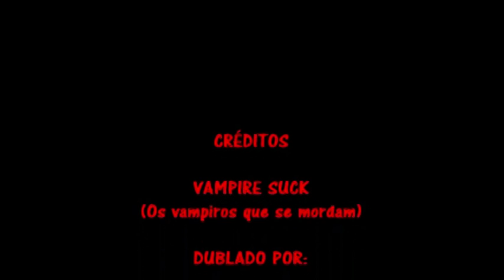Vampire Suck - Os Vampiros que se Mordam "Nossa Dublagem"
Dublado por: Antonio Carlos Paschoalotto - Barbara Mussinhatti - Cintia Scaldelai - Ellen Carraro - Wanessa Cardozo - ETEC Elias Nechar Catanduva - 2012